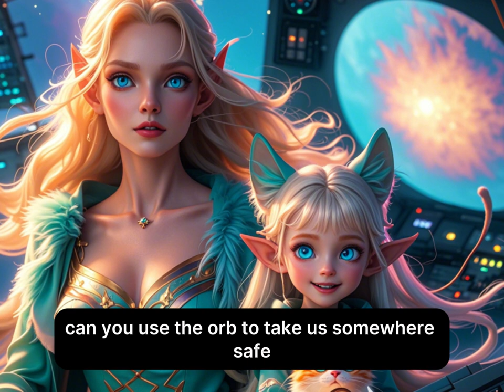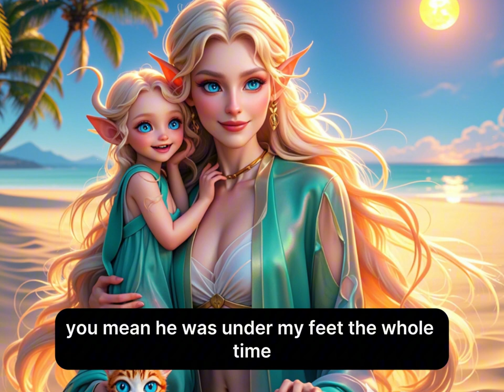"Please Help us Human" Said the Alien Princess with her Daughter Part 3 | HFY | Best Sci-Fi Stories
A human special forces commando, finds him self getting kicked off the team, for disobeying direct orders to kill civilians, down on his luck on a forgotten planet, finds a princess. original story. Final part for this mini series.

Big Thank You to Members:
Hal Slusher

AI voice over done with: elevenlabs.io, ttsopenai.com